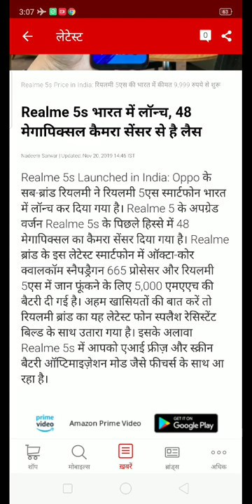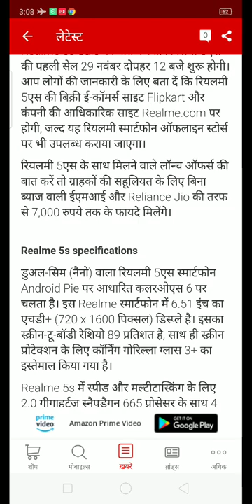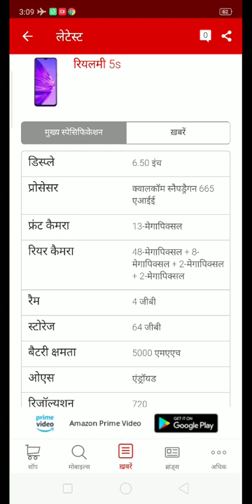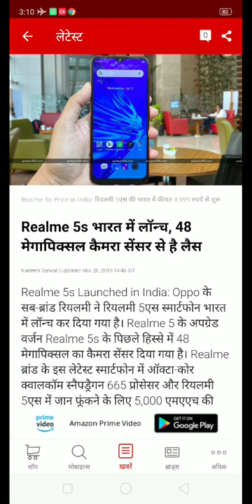Realme 5s | Realme 5s Price In India | Realme 5s Lunch In India | Realme 5s Unboxing